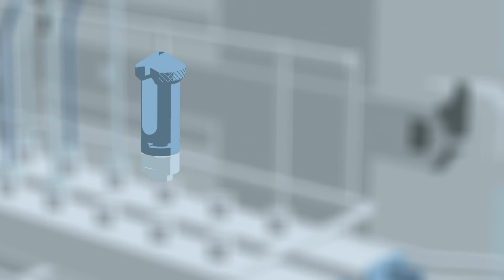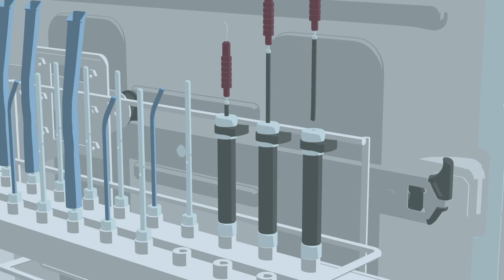Acessórios da máquina de lavagem e desinfeção da área denta| Miele Professional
O Dr. Dent utiliza os novos complementos A 803, A 814 e E 468 para reprocessar os vários instrumentos odontológicos. Peças de mão, contra-angulos, turbias, pontas e muito mais são reprocessadas em segurança.